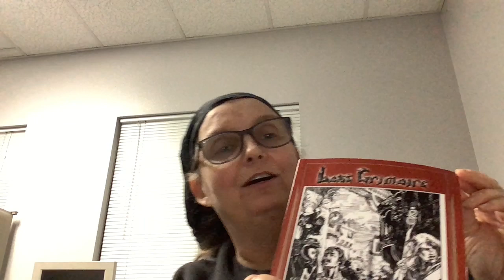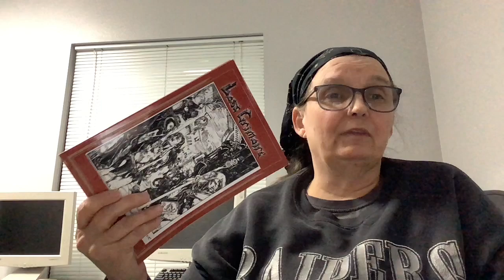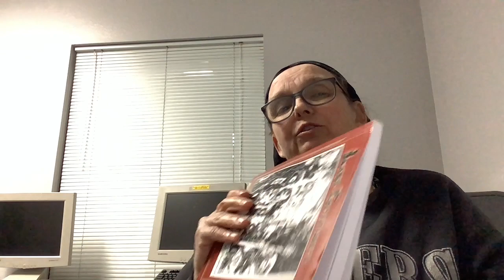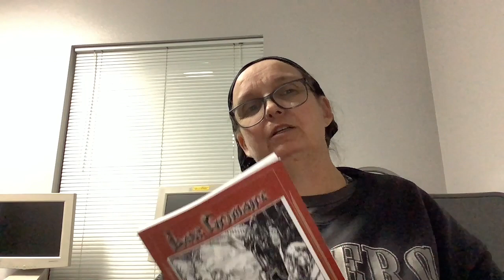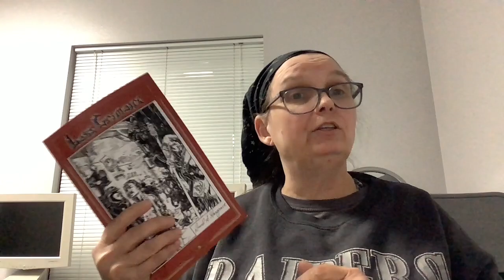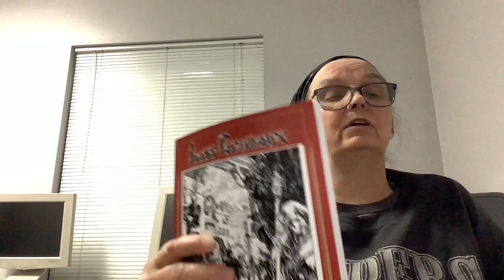Arduin Ramblings Monster Ecology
This video looks at some really grounded advice and questions to ask yourself when creating a monster for any RPG system from The Lost Grimoire (The Arduin Grimoire IV) by David A. Hargrave.

Sorry for being too exhausted on Monday to get any videos done. I will get back on schedule this week. So many things to do!

Keep on Rolling & Rocking your Roles